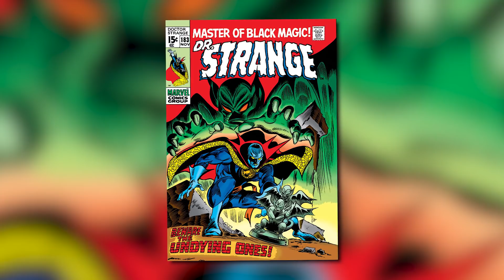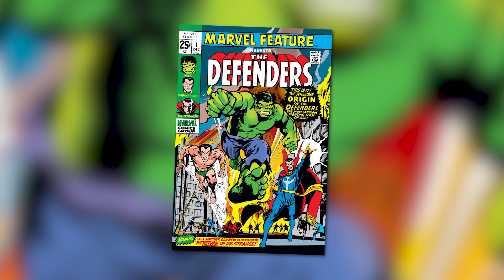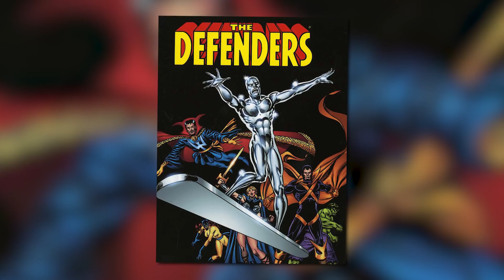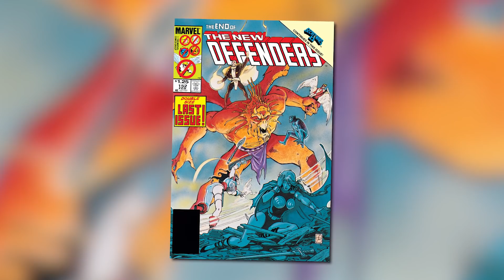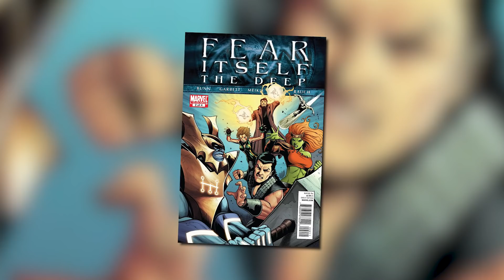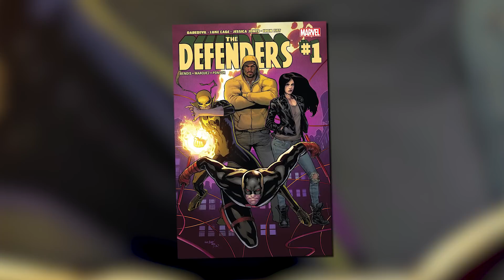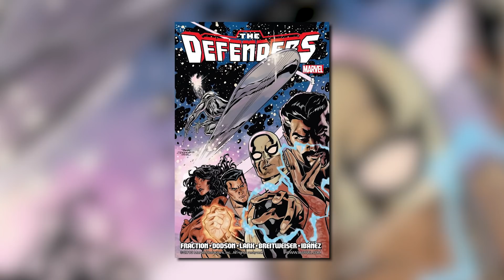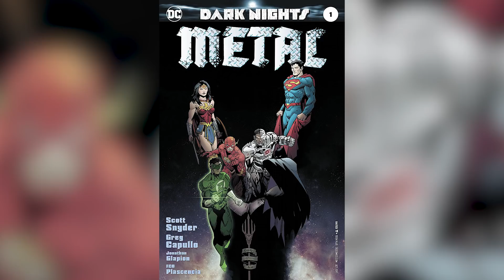History Of The Defenders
Today on Variant, we give you the History of The Defenders just in time for their new Netflix series!